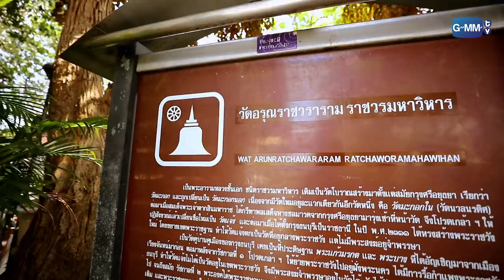เขาพา "ผี" ไปทำบุญที่วัดอรุณฯ ครับ | เขามาเชงเม้งข้างๆหลุมผมครับ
กว่าจะรู้ตัวอีกที “เมษ” ก็ตายไปกว่า 20 ปี โดยไม่มีใครเคยมาเหลียวแล ผีขี้เหงาอย่างเค้าจึงทำได้เพียงนั่งๆนอนๆ รอเวลาที่จะถึงวัน เชงเม้ง ของแต่ละปี แต่ปีนี้ทุกอย่างก็เปลี่ยนไป

"ธัน" เด็กหนุ่มวัยสิบปี ที่บังเอิญปีนี้เค้ามาเชงเม้งที่ข้างๆ หลุมของเมษ และไม่รู้อะไรดลใจให้ธันวาเกิดรู้สึกสงสารหลุมศพของเมษ เลยให้ลูกอมรูปหัวใจที่ติดกระเป๋ามาด้วย โดยที่ธันไม่รู้เลยว่าลูกอมสื่อความรู้สึกนั้นจะเป็นจุดเริ่มต้นของความประทับใจในตัวธัน และเด็กน้อยสัญญาว่าจะกลับมาอีก... ความใส่ใจของธันจึงทำให้เมษ เริ่มรู้สึกดีกับธันขึ้นมาทีละนิด

ความสัมพันธ์เดินทางแบบนี้ไปทุกๆ ปี ซึ่งการที่เมษยังวนเวียนไม่ไปเกิด คือสิ่งที่คับข้องใจ ทำให้ธันอยากจะเรียนกฏหมายเพื่อจะหาคำตอบให้ได้ว่าสาเหตุการตายของเมษเป็นเพราะอะไร จนในที่สุด เค้าตัดสินใจพาวิญญาณของเมษไปอยู่ด้วย

เรื่องราวความรัก 2 โลกของคนและวิญญาณ จึงเกิดขึ้น และเติบโตไปพร้อมกับการค้นหาปริศนาการตายอย่างมีเงื่อนงำ แม้จะแตกต่างกันแค่ไหน แต่เมื่อมีความรัก ทุกอย่างก็มีคำตอบในตัวของมันเอง มาเอาใจช่วยเมษกับธันได้ใน LINE TV Originals “เขามาเช้งเม้งข้างๆหลุมผมครับ”

สิงโต ปราชญา เรืองโรจน์ รับบท เมษ
โอม ภวัต จิตต์สว่างดี รับบท ธัน
ซิง หฤษฎ์ ชีวการุณ รับบท เขียวเข้ม
ชิม่อน วชิรวิชญ์ เรืองวิวรรธน์ รับบท ปริ๊นซ์
จีจี้ สโรชา บุรินทร์ รับบท ปรายฟ้า

ติดตาม เขามาเชงเม้งข้างๆหลุมผมครับ
ทุกวันพฤหัสบดี เวลา 20.00 น. บน LINE TV เท่านั้น

ให้รักปรากฏตัว Ost.เขามาเชงเม้งข้างๆหลุมผมครับ - บอย ตรัย ภูมิรัตน

Subtitles
Japanese : @susunatsuohm (twitter)